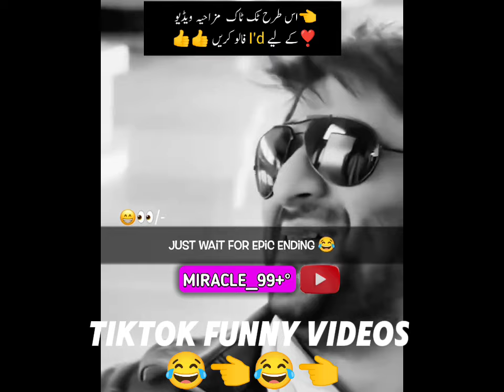tiktok 10 top funny hd video